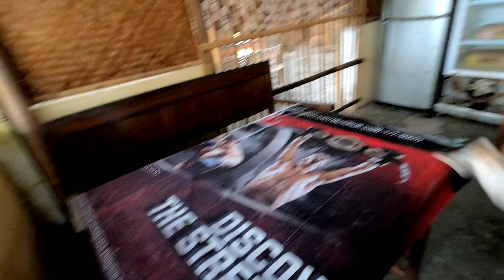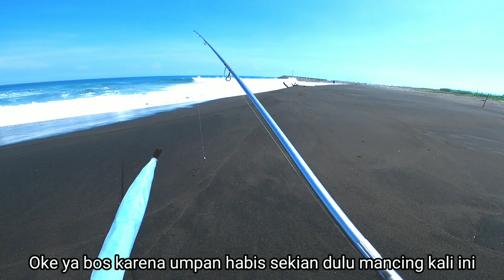🔴APES, IKAN lagi Makan Rame Malah kehabisan UMPAN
HALOO BOSSKUU???
mancing kali ini mau nyoba mancing pasiran pantai lagi bosskuu..target ikannya apa aja yang penting strike 😁
Kali ini spot mancingnya di pantai karangwuni dekat pemecah ombak kulon progo..
Oke bosskuu semoga terhibur dengan video mancing saya.. TERIMAKASIH
Tonton juga :

Set tackel :
Rod : shimano surf leader sf 405 dx
Reel : shimano twin power 4000xg
Line : pe 1
Umpan : undur undur laut